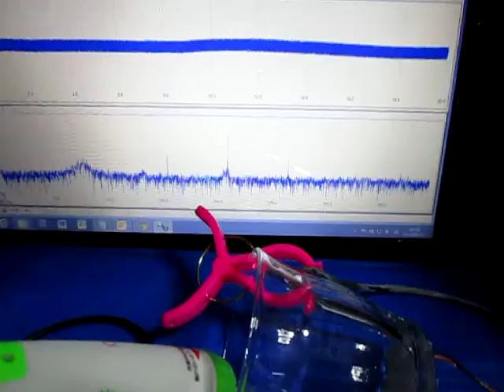表面を伝搬する超音波（基礎実験） Supersonic wave experiment